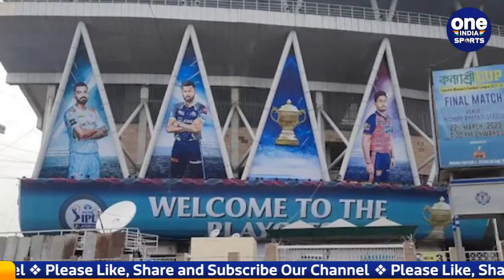IPL 2022: IPL Playoffs Rules Changes, Result will also be Declared by Super Over | Oneindia Sports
The shadow of rain is hovering over the IPL 2022 playoff match in Kolkata. In such a situation, new rules have been issued for the playoffs. In this, it is a matter of deciding the winner on the basis of the position of the points table from the super over.

IPL 2022 के कोलकाता में होने वाले प्लेऑफ मुकाबले पर बारिश का साया मंडरा रहा है. ऐसे में प्लेऑफ के लिए नए नियम जारी किए गए हैं. इसमें विजेता का फैसला सुपर ओवर से लेकर पॉइंट्स टेबल की स्थिति के आधार पर होनी की बात है.